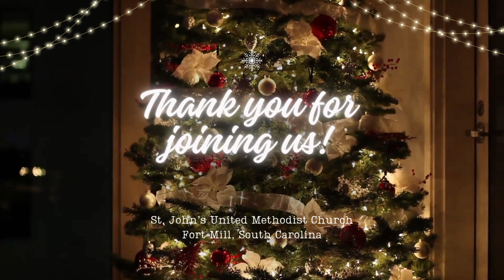Advent Devotion- December 4, 2023